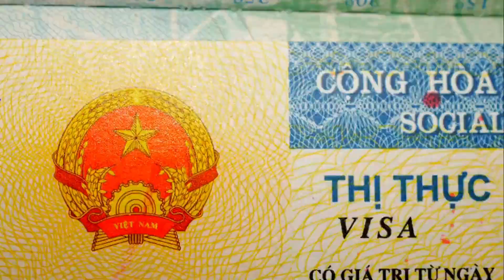CEO Rajeev Quick Takes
Join on exhilarating ride through novels, movies, games and unique journeys around the globe.

This channel is your gateway to discovering the world's hidden gems through Rajeev's eyes, he is a novelist & screenwriter that will provide an insider look at some thrilling authors whose stories may possibly end up on the big screen or on streaming services.

Perfect for adventure enthusiasts, movie buffs, aspiring novelists & screenwriters, the content will be packed with stunning visuals and engaging stories. As we progress together on this channel we will explore vast landscapes of digital realms to provide an enriching experience for your gaming journeys.